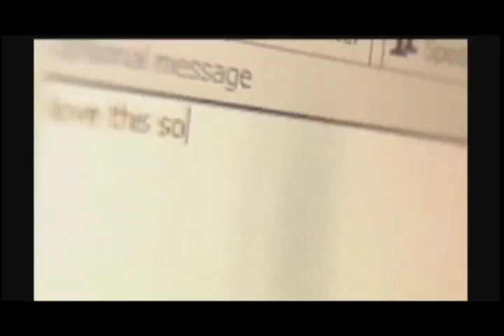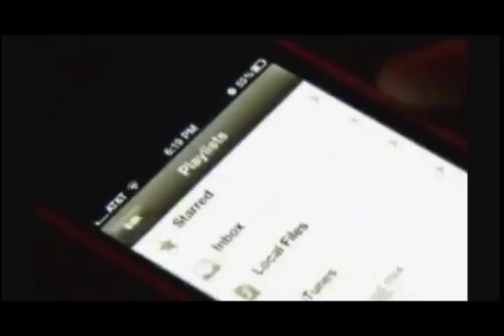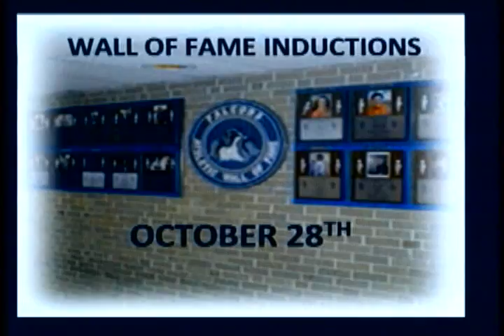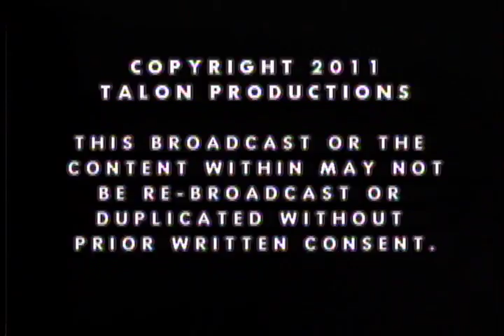FTV NEWS-- EPISODE10/20/2011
TODAYS EPISODE OF OUR DAILY NEWS PROGRAM